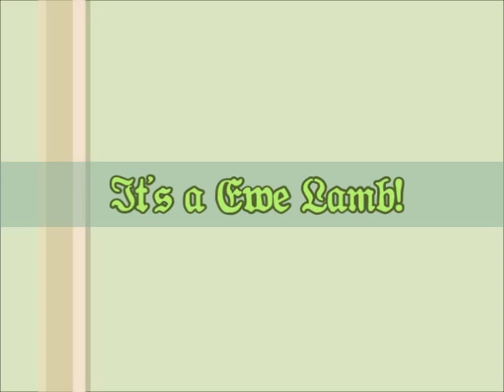King Hill Ranch - Adeen - Lambing - 2/2/15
Congrats on Adeen's ewe lamb born 2/2/15.